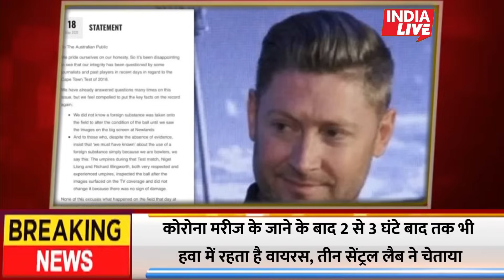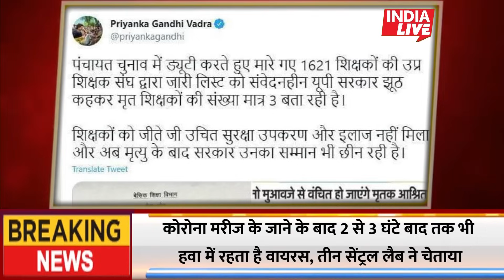20 may ka news| 20 tarikh ka news| Aaj ka taja khabar| 20 May 2021| 20 may ka taja Samachar